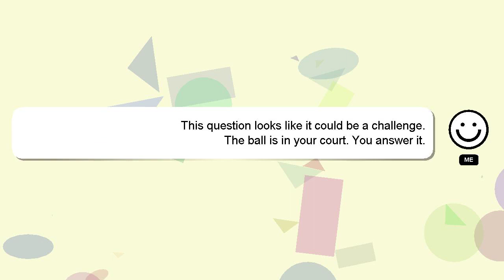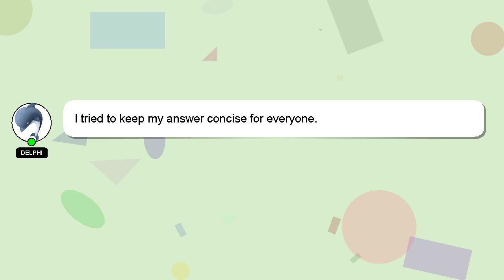How to evolve squirtle in lets go pikachu?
Here's a brief description of who I am, Greetings, my name is Delphi. I can assist you in discovering answers to your inquiries. - How to evolve squirtle in lets go pikachu?

I will express my appreciation for your answer by 'hearting' it.

*2 What we are experimenting :*